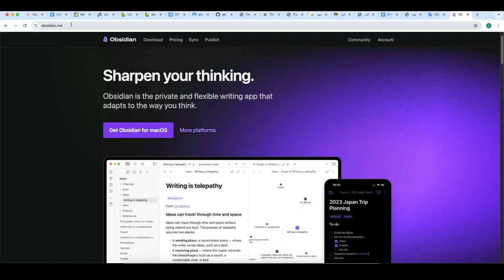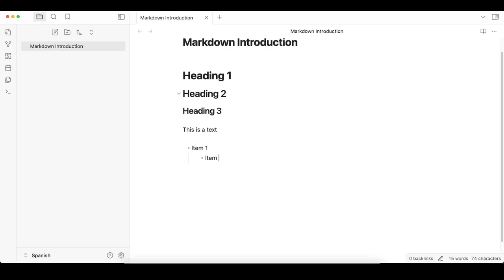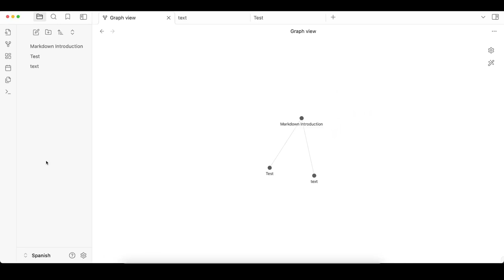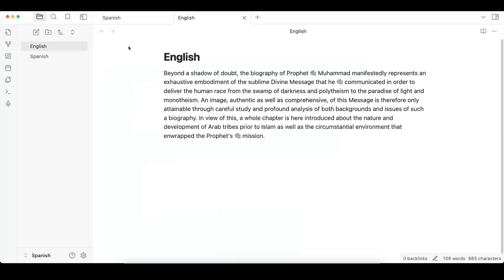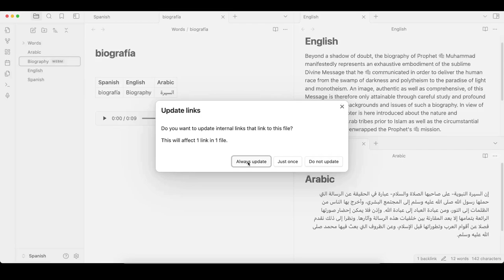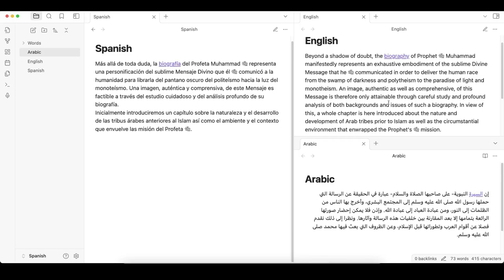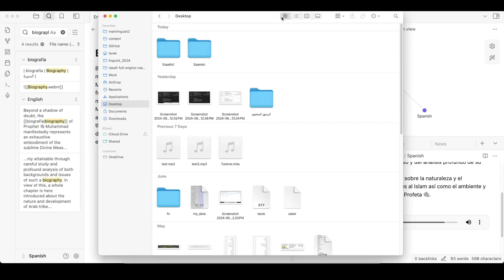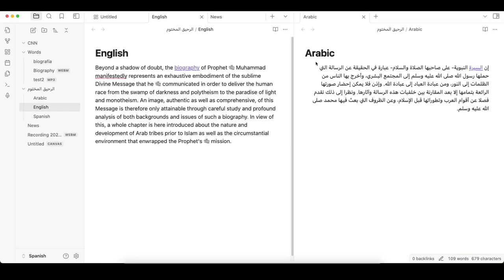آليات تعلم اللغات | الدرس الأول | Obsidian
اللهم ارفع البلاء عن غزة 🇵🇸 والسودان 🇸🇩

من أفضل البرامج المساعدة في تعلم اللغات Obsidian